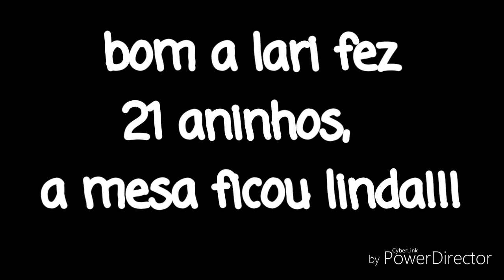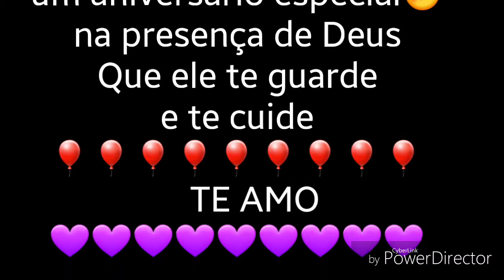Homenagem para minha maninha, LARISSA AQUINO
Oie gente, sei que não estava trazendo video alguns dias por ai mas troxe uma homenagem para minha querida irmã : LARISSA AQUINO

Bom esse é o ultimo video dela ok!

Inscrevam-se      like no video👍

DEVIDO POR NÃO TER TRAZIDO VIDEOS:

Tinham muitas provas e estava muito, muito ocupada estudando espero que entendão bjs😘😘😘😘💜💜💜💜
MUSICAL.LY: @rebeccahelena12
LIKE:@rebeccalovebeen